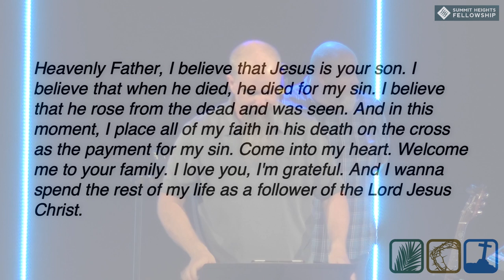April 12, 2020 Edward Crouch Easter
Edward Crouch
Easter